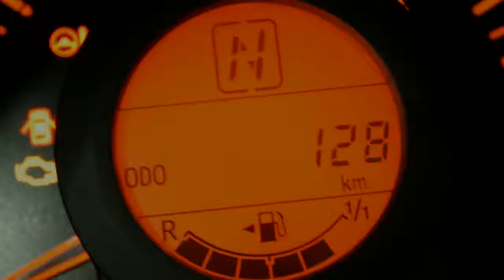Toyota Aygo 1.0 VVT-i x-play